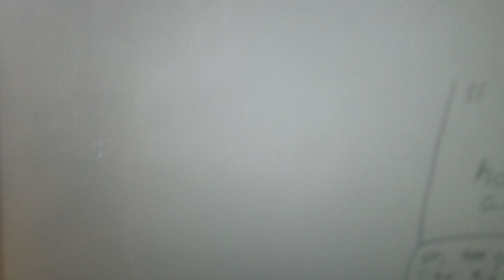Some random story I did in 2021